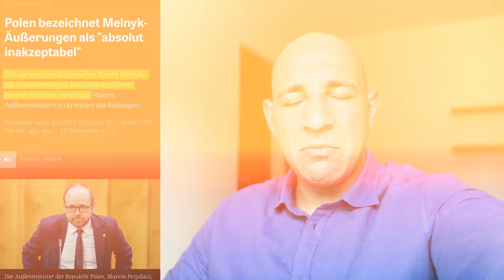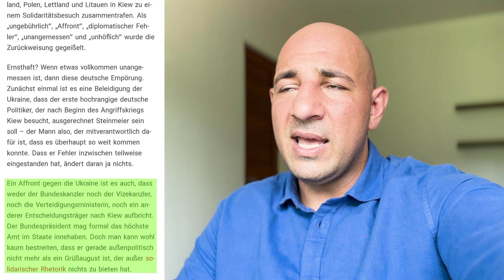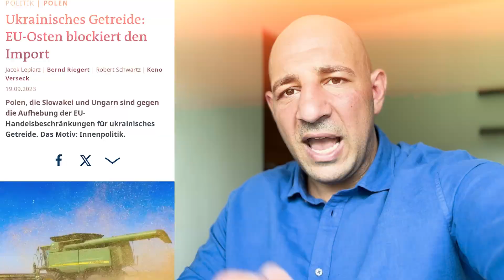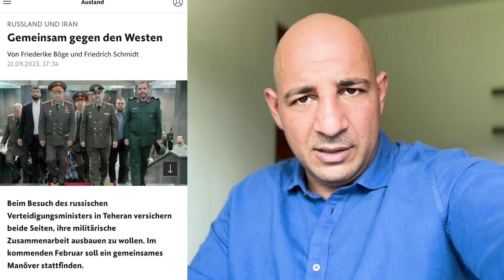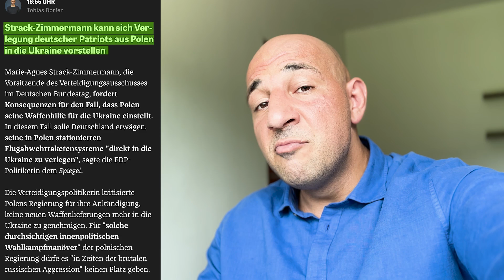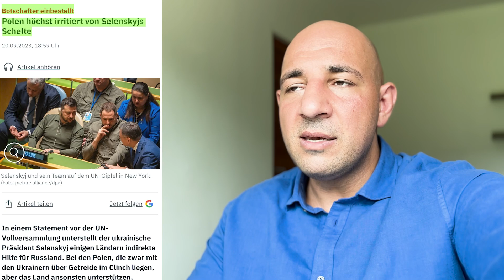Schock: Erstes EU Land entzieht Ukraine vollständige Unterstützung!